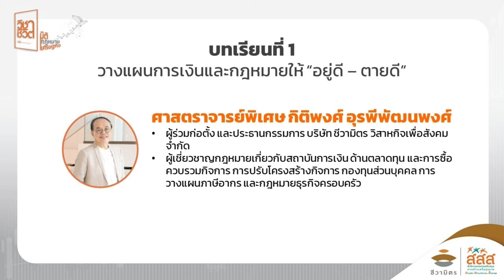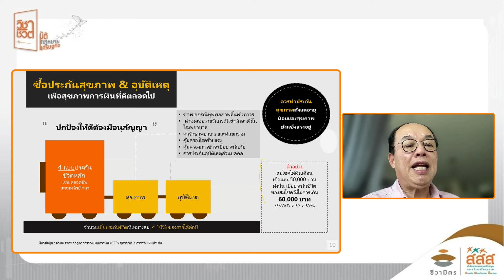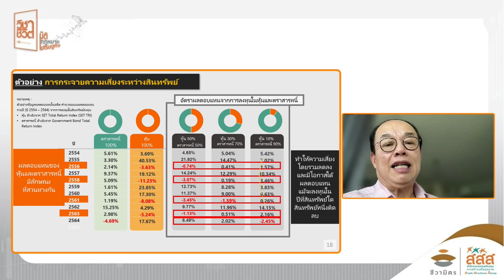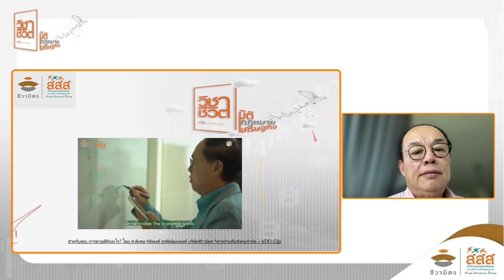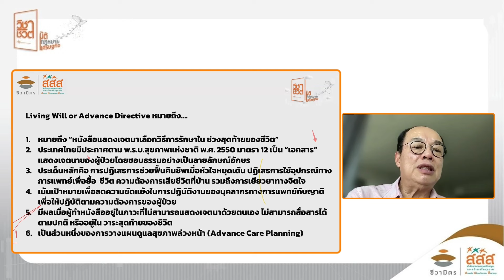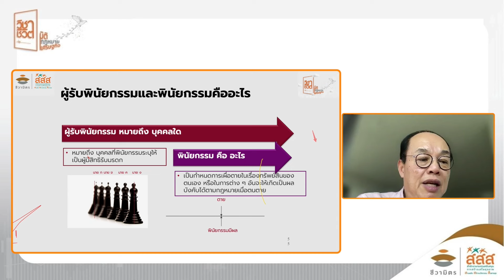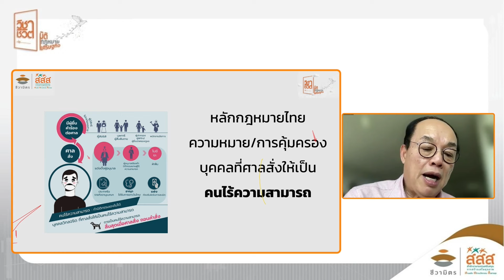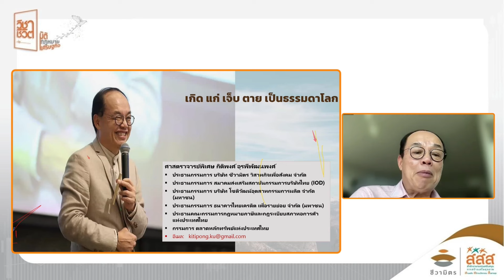วิชาชีวิต มิติเศรษฐกิจและมิติกฎหมาย: บทเรียนที่ 1 วางแผนการเงินและกฎหมายให้ “อยู่ดี – ตายดี”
บทเรียนที่ 1 วางแผนการเงินและกฎหมายให้ “อยู่ดี – ตายดี”
วิทยากร:
🔹ศาสตราจารย์พิเศษ กิติพงศ์ อุรพีพัฒนพงศ์
ผู้ร่วมก่อตั้ง และประธานกรรมการ บริษัท ชีวามิตร วิสาหกิจเพื่อสังคม จำกัด
ผู้เชี่ยวชาญกฎหมายเกี่ยวกับสถาบันการเงิน ด้านตลาดทุน การซื้อควบรวมกิจการ การปรับโครงสร้างกิจการ กองทุนส่วนบุคคล การวางแผนภาษีอากร และกฎหมายธุรกิจครอบครัว
ไม่อยากพลาดข้อมูลความรู้เพื่อวางแผนคุณภาพชีวิตระยะท้าย และการตายดี หรือกิจกรรมดี ๆ จากชีวามิตร ติดตามเราผ่านช่องทางต่าง ๆ ดังนี้